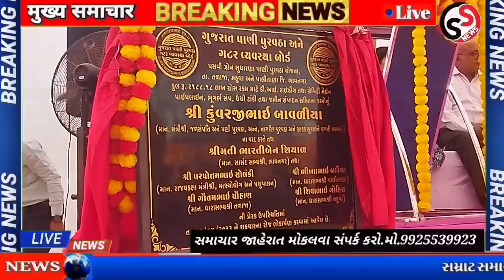તળાજા: દેવળિયા ગામે કેબિનેટ મંત્રીની એન્ટ્રી ધારાસભ્યોની ઉપસ્થિતમાં લોકાપર્ણ કરાયું જુઓ